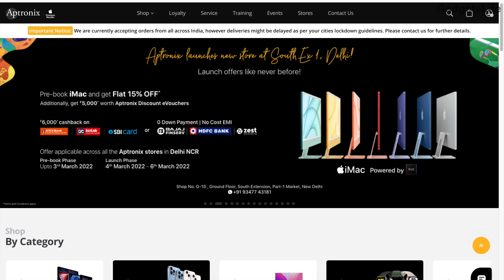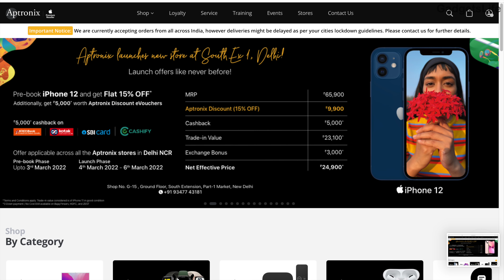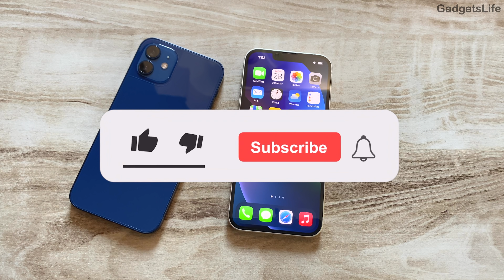iPhone 13 at 62K😍, iPhone 12 and iPhone 13 Biggest Price Drops and Offer! (HINDI)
This Video is regarding iPhone 12 and iPhone 13 Price drop and offer which is currently going on.

Watch this video to know everything about this offer and how you can buy iPhone 13 at only 62K without any exchange.